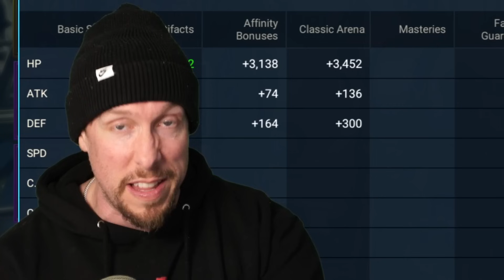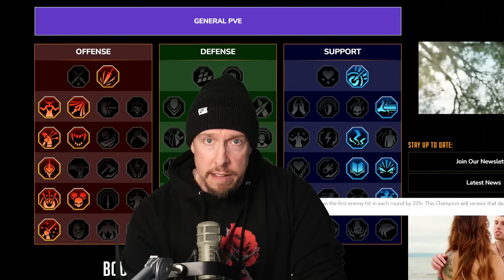NEW CHAMP is the BEST RARE RELEASED in 2024!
RAID Shadow Legends | Boughsmith Flannan

Today in RAID Shadow Legends I'll share my favorite rare released so far in 2024, Boughsmith Flannan. Enjoy!